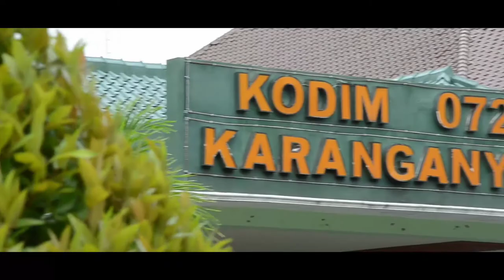Kodim 0727 Karanganyar Berikan Himbauan Pencegahan Covid 19 Oleh Babinsa Tawangmangu